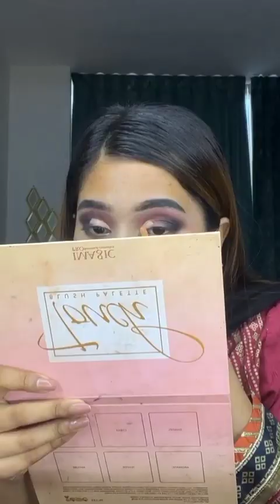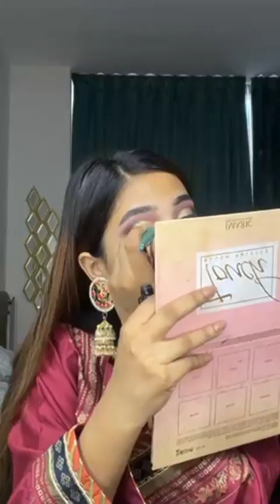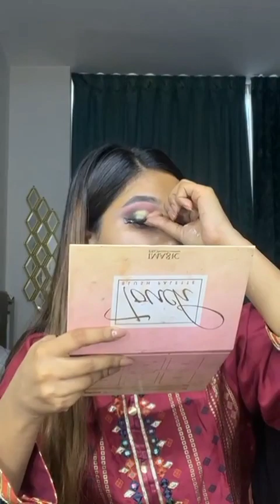নতুনদের জন্য স্টেপ বাই স্টেপ* dramatic eylook* বিয়ে বাড়ির মেকআপ টিউটোরিয়াল